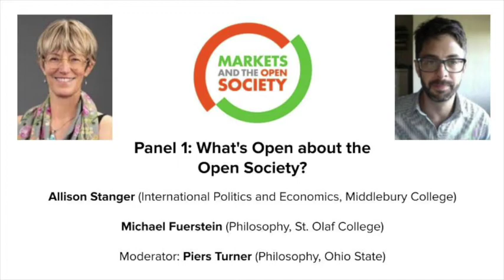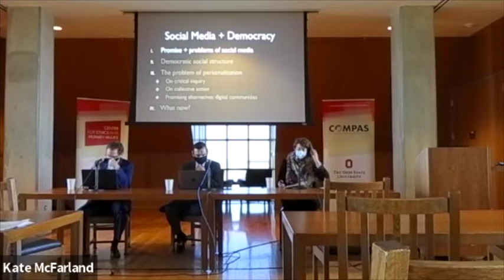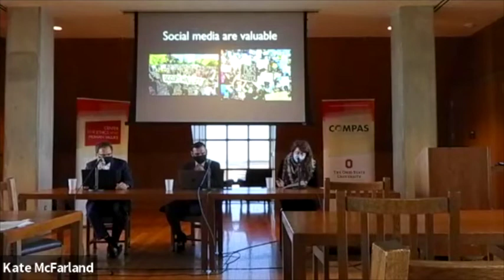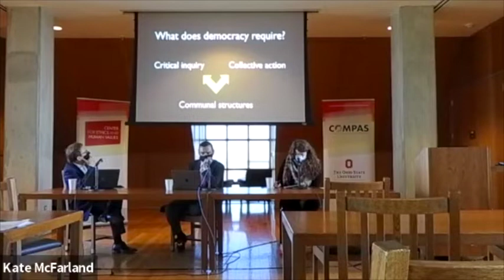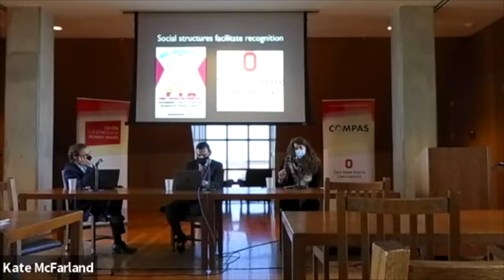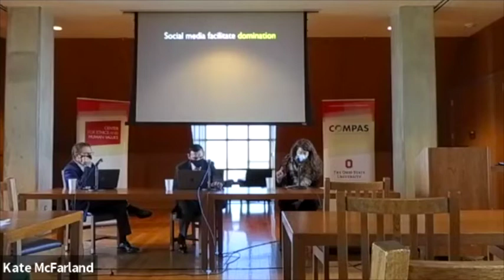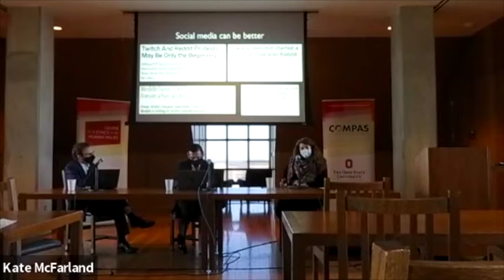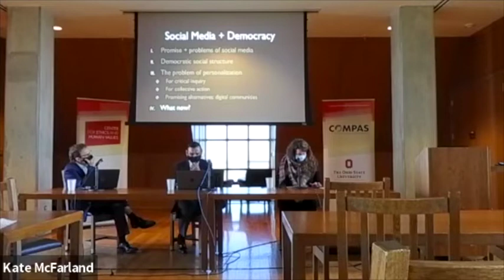COMPAS Conference: The Value of Open Society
This conference was held at the Ohio State University campus on March 4, 2022, as part of the 2021-22 COMPAS Program on Markets and the Open Society. This video recording is from the concurrent livestream.

In recent years the idea of the open society has been attacked from both sides of the political spectrum. This conference will explore the qualities that constitute a society as “open” and consider some of the challenges, new and old, that open societies face. How is the value of “openness” related to other important values like equality, justice and toleration? How do freedoms of association, expression and exchange reinforce or undermine one another? How has the emergence of new technologies and new social and political movements promoted or hindered the aims of the open society?

Panel 1: What's Open about the Open Society?

Panelists
Allison Stanger (International Politics and Economics, Middlebury College)
Michael Fuerstein (Philosophy, St. Olaf College)
Moderator: Piers Turner (Philosophy, Ohio State)

Panel 2: How Open is the Internet? Democracy and Social Media (1:29:13)

Panelists
Jennifer Forestal (Political Science, Loyola University Chicago)
Michael Neblo (Political Science, Ohio State)
Moderator: Dennis Hirsch (Law, Ohio State)